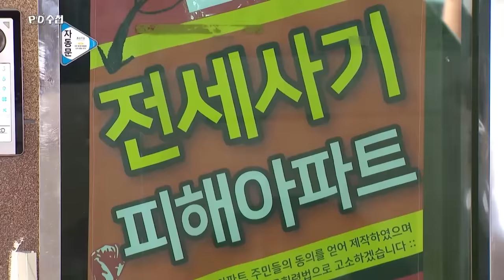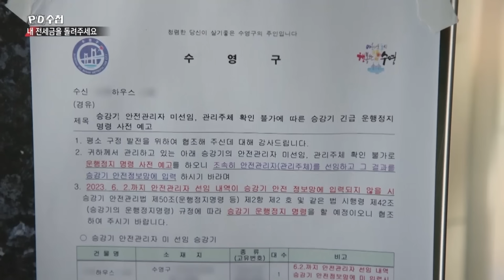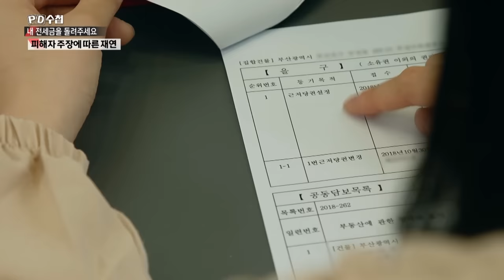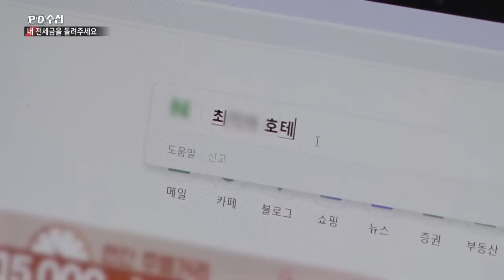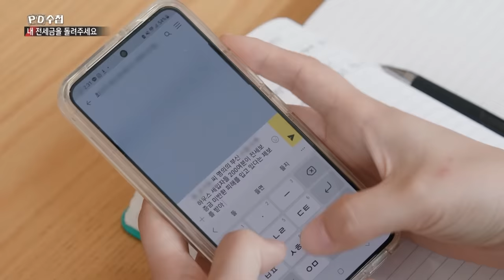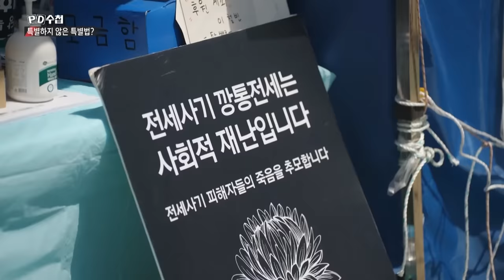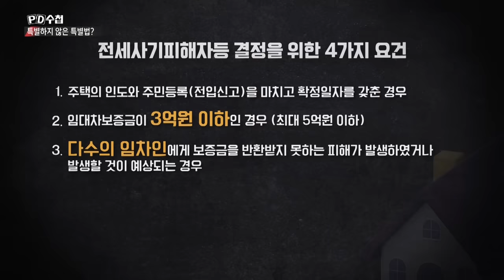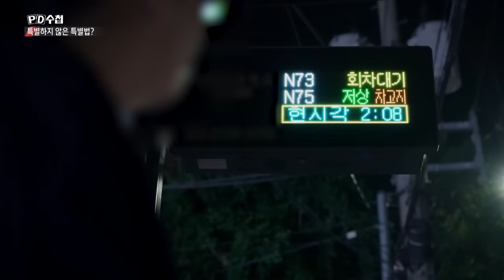전세의 배신 - 전반부 - PD수첩 2023년6월20일 방송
특별하지 않은 전세사기 특별법?
"내 전세금은 어디로 갔나요?"